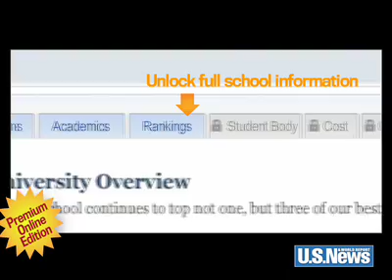America's Best Graduate Schools 2009 - Trends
America's Best Grad Schools 2009 has just been released by U.S. News & World Report. However, this is more than just graduate school rankings and reviews, but also includes tips on how to find colleges, how to get accepted, and help on paying for college through scholarships, grants, loans, and other means.